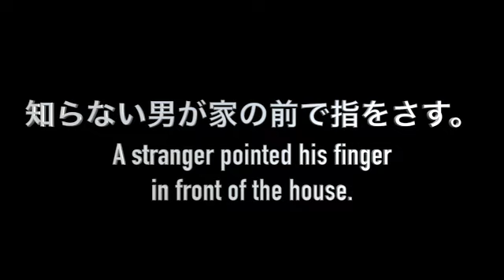集団ストーカー 2021_1104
*　隣の家にヤスダ園が作業をしていたが、私の帰宅後30分ほどで作業は終わった。
*　幸建が作業をしていた。
*　知らない男が家の前で指をさす。
*　航空機の音がする。
*　店内で私につきまとった男女。彼らの買い物は一つだけ。